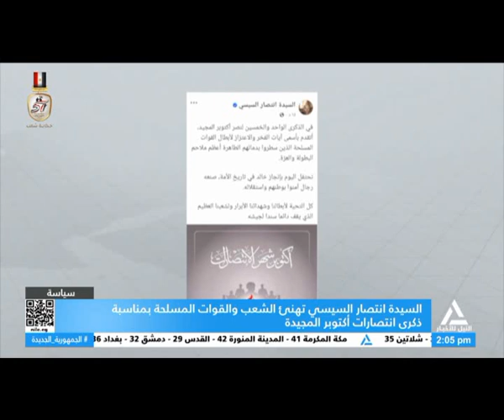السيدة انتصار السيسي تهنئ الشعب والقوات المسلحة بمناسبة ذكرى انتصارات أكتوبر المجيدة